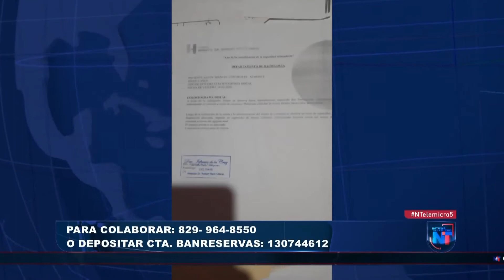Familia desesperada por falta de recursos para tratar niño enfermo